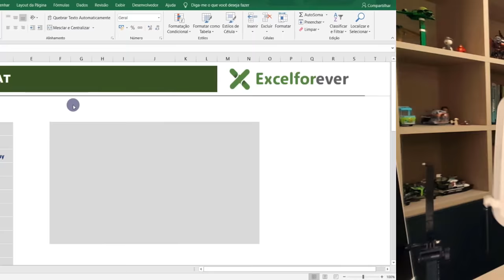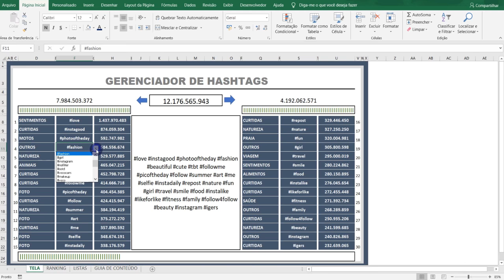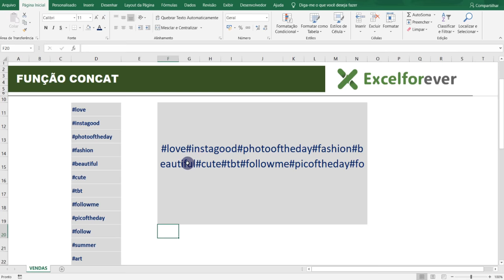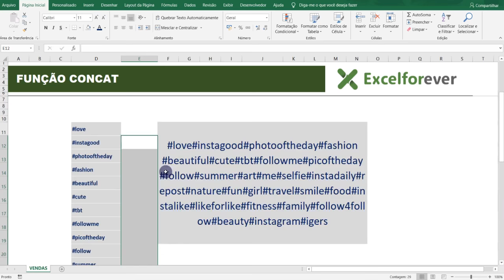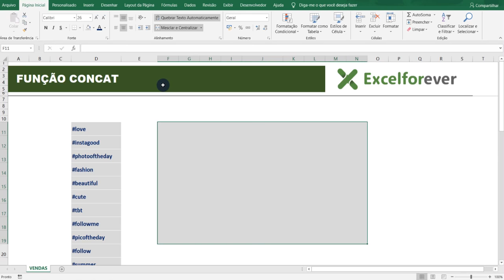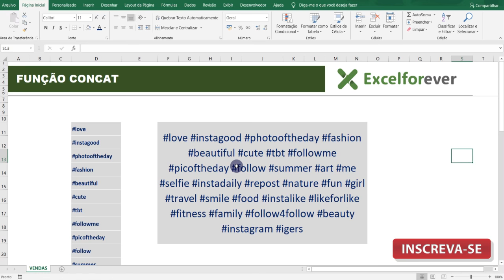Função concat no Excel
Conheça neste vídeo a nova função Concat no Excel. Esta função chega para se unir à função concatenar com característica especial e de grande utilidade para o dia-a-dia.